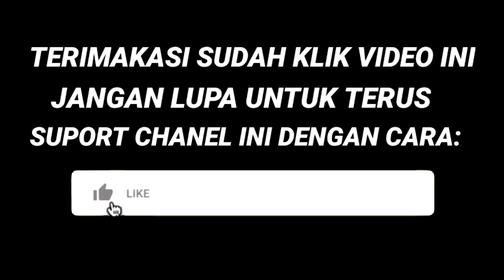Mau apa - Nosstress cover (slide guitar/gitar acoustic version)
Saya mengcover lagu dari nosstress yang berjudul mau apa, semua nada saya menggunakan gitar termasuk nada vokalnya.

Semoga terhibur